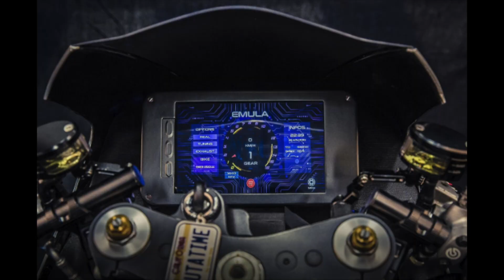How to make Electric Motorcycles sound like ICE Bikes - Emula Motorcycle and McFly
How to make Electric Motorcycles sound like ICE Bikes - Emula Motorcycle and McFly - Here I discuss the latest tech from an Italian tech design company that may make riding electric motorcycles more like riding conventional internal combustion engine bikes